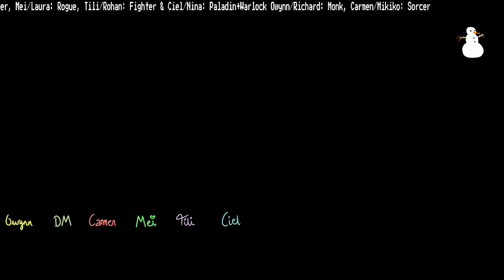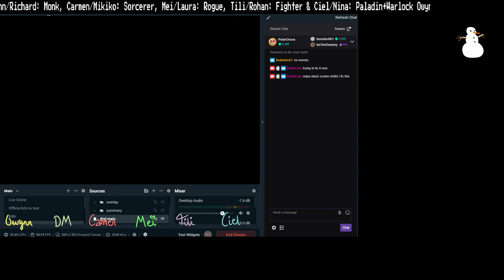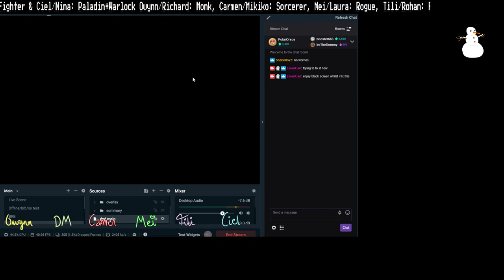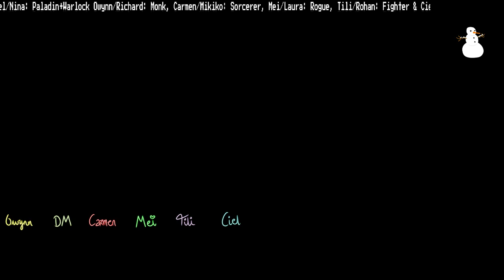The Flaming Octopus Journey: ep 16.2